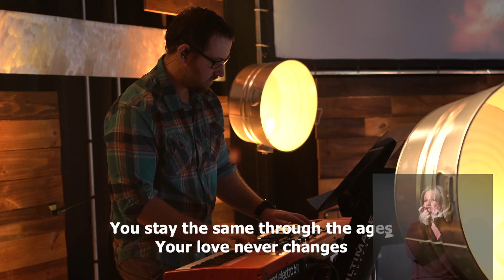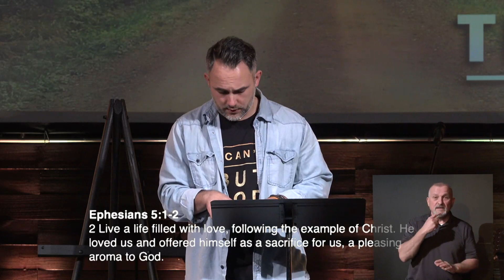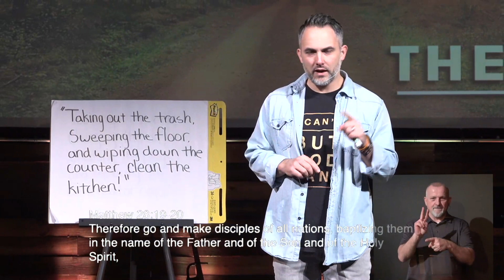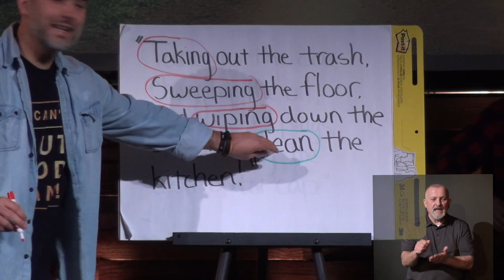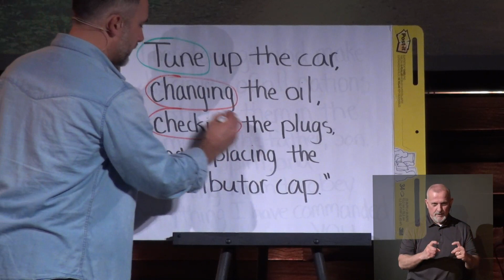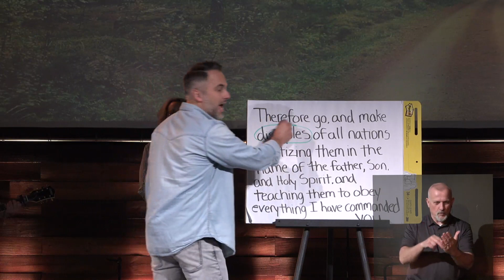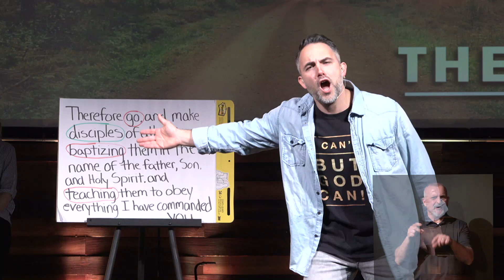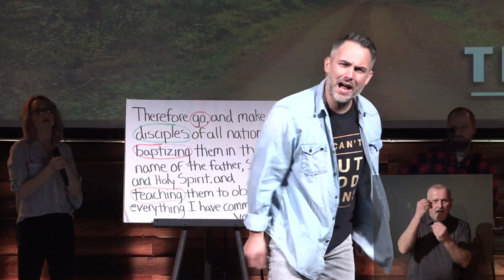March 22, 2020 Service (Interpreted for the Deaf and Hearing Impaired)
The Journey // Week 8